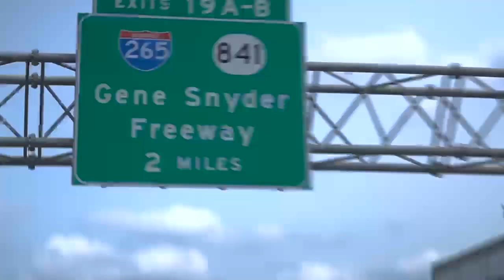Charleston Photo Shootout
Little BTS of the shootout I hosted in Charleston South Carolina